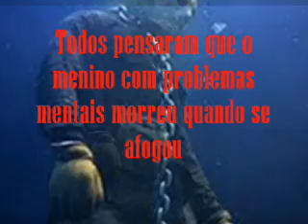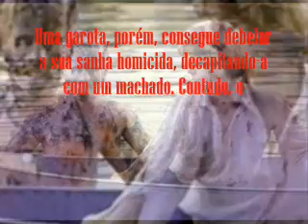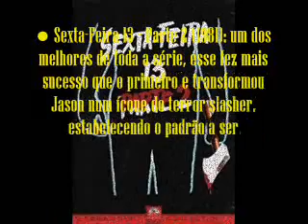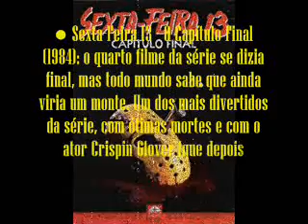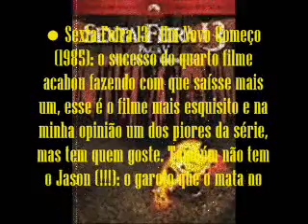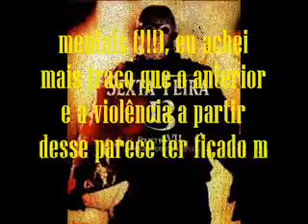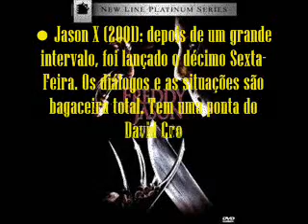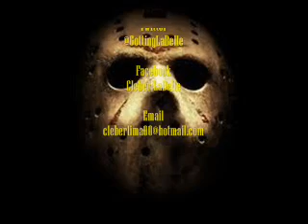A História de Jason Voorhees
Gente, parece loucura, mas decidi fazer um slide com a história do Jason, que eu gosto bastante. Bom aqui segue não só a história, como uma resenha dos seus filmes. Espero que gostem!!!